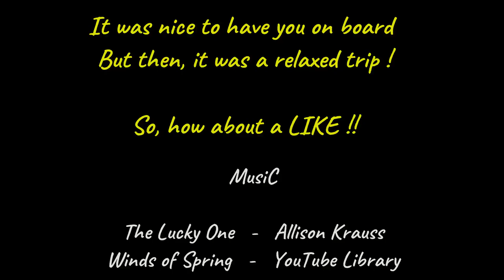Sailing Cape Horn of the caribbean, SV HIERBABUENA Ep.43 EN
After four months, we have lifted the anchor in Spanish Waters on Curacao.
  The trip to Colombia was actually comfortable.  I think it was worth it to wait for the right weather window.  The cruiser call this stretch also cape horn of the caribbean and it is the worst corner to sail in the caribbean.
  We only had two problems on the way.  Once the engine has not started anymore.  Guilty was a loose diesel line and the idle was set too low.
  The second one worried me a bit.  Shortly before the Magdalena River at Barranchilla, the router has refused his service. This device delivers all the information for navigation to the screen. Like GPS, AIS, Wind data, course ...
Luckily we managed to bypass the router and had all working again before arriving at Puerto Velero.
Would have been like sailing 100 years ago. Way to much adventure for this guy.